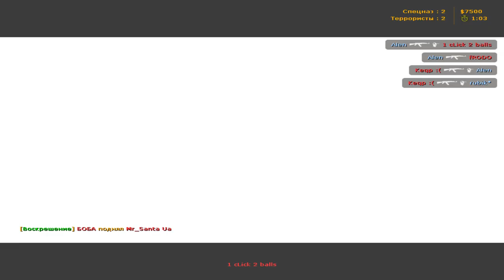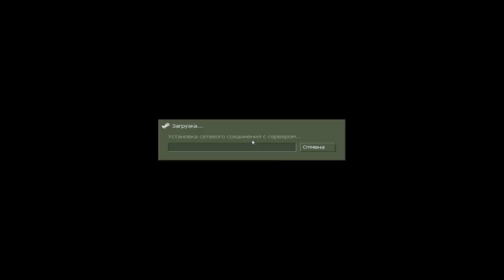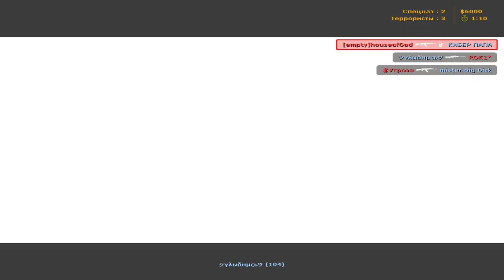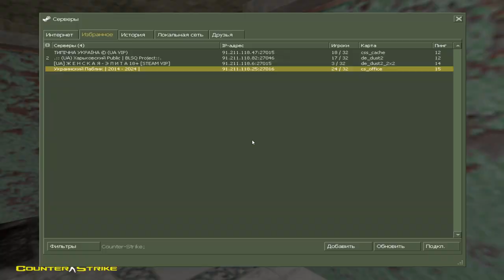ИЗМЕНИЛАСЬ ЛИ CS 1.6 В 2024 ГОДУ (будь осторожен в )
Я играл в cs 1.6 три дня и мне есть что сказать